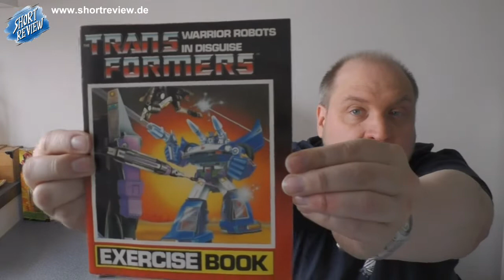Mega Pick Up's TRANSFORMERS G1 - (Toys) (SHORTREVIEW Re-View)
Was gibt NEUES in der Sammlung?
Ein MEGA TRANSFORMERS G1 Lot hat mich erreicht, aber seht selbst im PICK UP RE-VIEW.
Viel Spaß ...

SHORTREVIEW